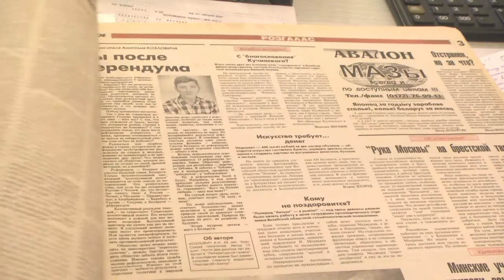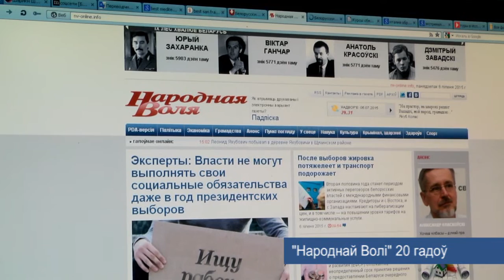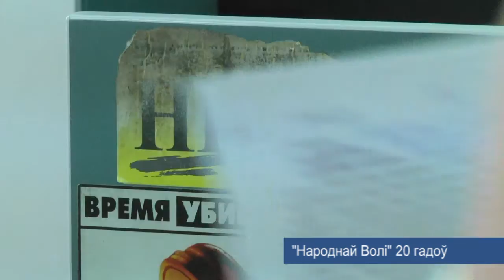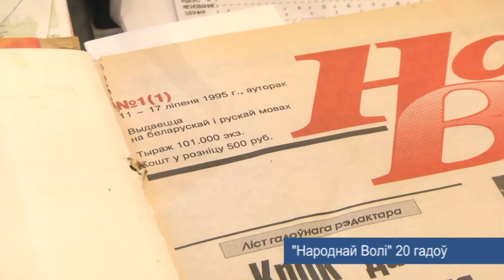11 ліпеня 2015 г. - 20 гадоў газеце "Народная воля"